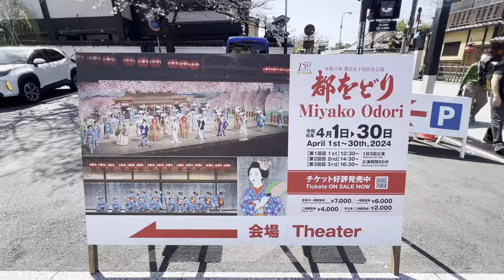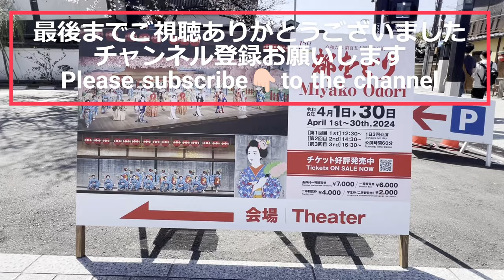🌸都をどり🌸開催です💕初日を迎えた祇園甲部歌舞練場~花見小路は舞妓さんで大賑わいです❗Maiko Gion Kyoto Japan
🌸都をどり🌸が開催されました💕(4月1日~30日)初日を迎えた祇園甲部歌舞練場~花見小路は外国人観光客も含め多くの人で大混雑です。芸舞妓さんも本番を迎え忙しそうに早足?!です❗
毎年4月、銀襖の前の総をどりで幕を開け、爛漫の春から夏、錦秋の秋から冬、
そして再びの春の花見で幕を閉じる華やかな舞台は、明治5年の創始からの伝統京文化です。